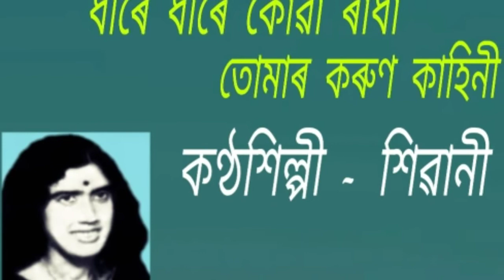Dhire dhire kuwa radha.( ধীৰে ধীৰে কোৱা ৰাধা )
Dhire dhire kuwa radha.
ধীৰে ধীৰে কোৱা ৰাধা ।

An Assamese song by Sivani Dutta. This is collected from the " Geetimonjuri " programme of AIR Dibrugarh broadcasting.

কণ্ঠশিল্পী  -  শিৱানী দত্ত ।
গীতিকাৰ -

( Note : - The image of the lady used in this video is of the singer , Sivani Dutta.}